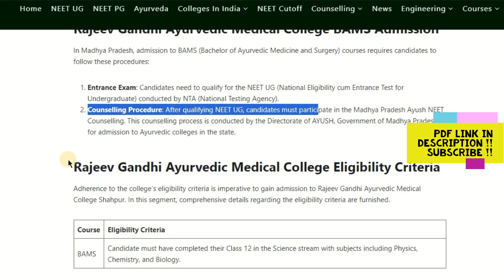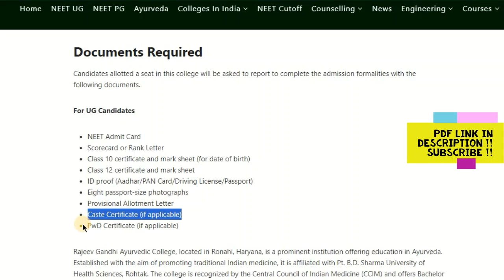Rajeev Gandhi Ayurvedic Medical College Bhopal 2024 Best College Course, Fees, Cutoff, etc.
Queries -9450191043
Rajeev Gandhi Ayurvedic Medical College
Rajeev Gandhi Ayurvedic Medical College Bhopal is a well-known private college for Ayurveda studies in Madhya Pradesh. It was started on July 1st, 2001.

Rajeev Gandhi Ayurvedic Medical College Summary
The information about Rajeev Gandhi Ayurvedic Medical College Bhopal presented in a given below:

Attribute Details
College Name Rajeev Gandhi Ayurvedic Medical College Bhopal
Popular Name Rajeev Gandhi Medical College
Location Shahpur, Bhopal
Ranking Good
Approved By Central Council of Indian Medicines
Courses Offered BAMS (UG)
UG Entrance Test NEET Exam conducted by NTA
Hostel Facilities Yes (Male and Female)
Intake 50
Category BAMS Colleges in Madhya Pradesh